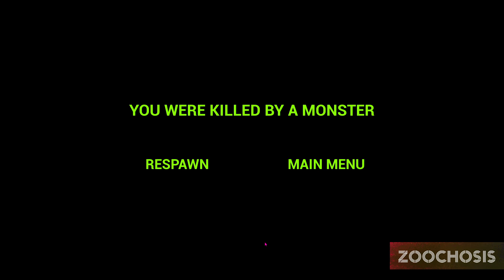ZOOCHOSIS OFFICIAL GAME PLAY | Monsters spread fear